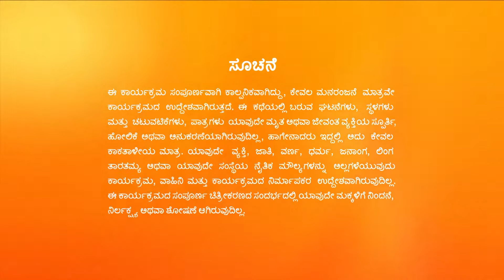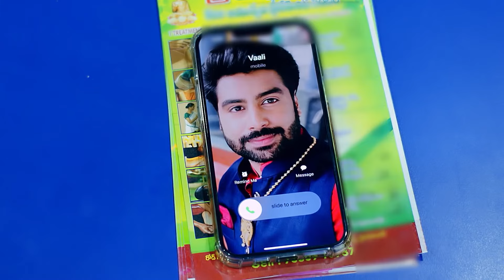Vaidehi Parinaya Kannada - Kannada TV Serial - Full Ep 141 - Devansh, Vaidehi - Zee Kannada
Maruti tells Devansh about Shriya not being home. Influenced by Maruti's words, Devansh talks to Vaidehi and tries to convince her to perform the puja with him.